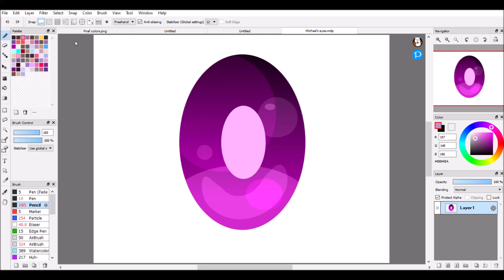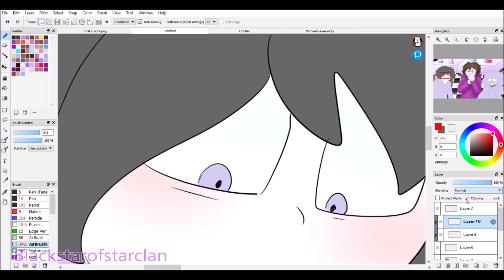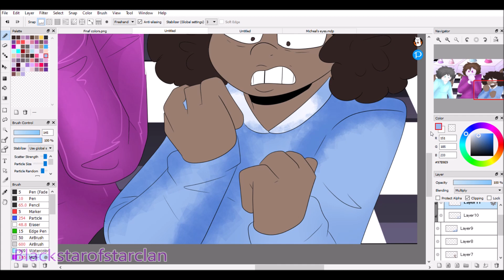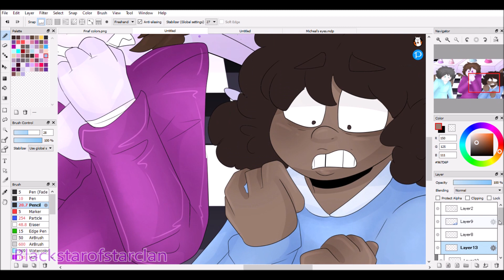A little party never killed no body Fnaf Speedpaint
The three boys reacting to uh...Murder I guess.